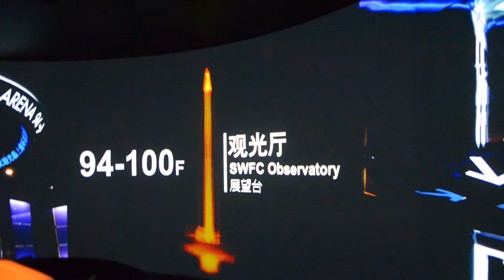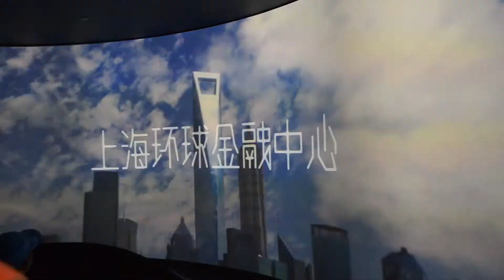Shanghai part 4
SWFC Sky Bridge, 100 floors and Shanghai's famous food Xiao Long Bao.